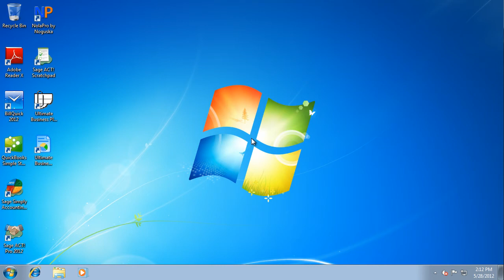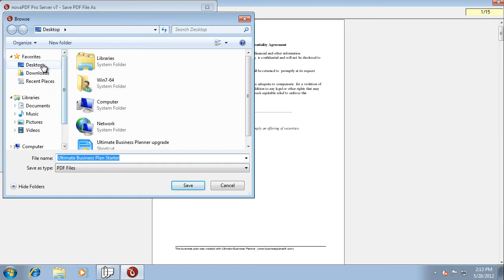Convert Ultimate Business Plan Starter to PDF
In this video we will show you how to convert a Ultimate Business Plan file to a PDF document by using novaPDF as the converter.